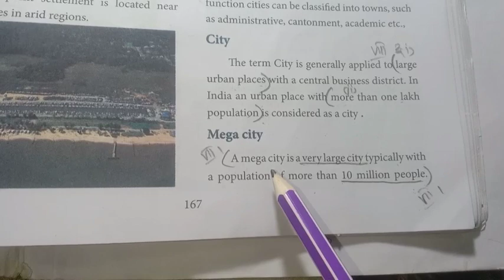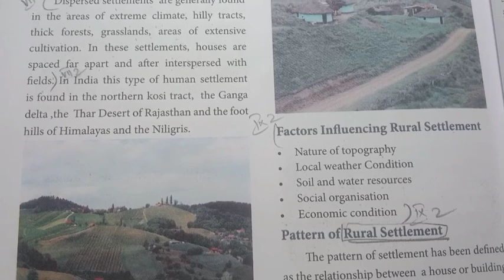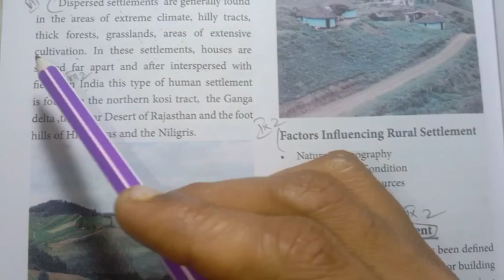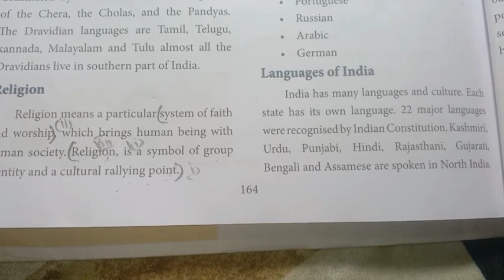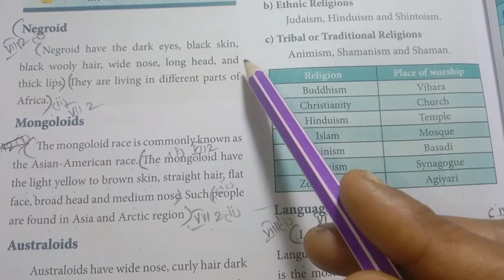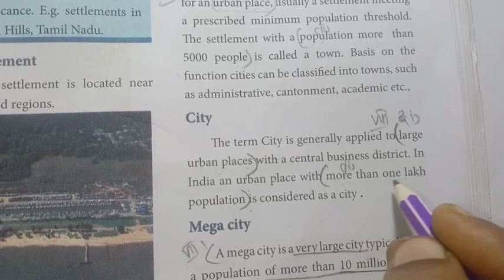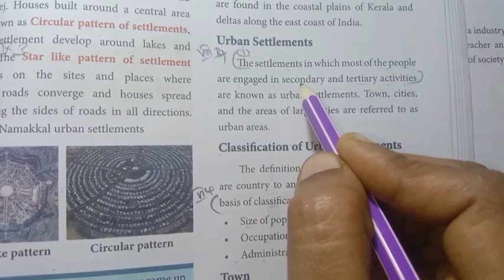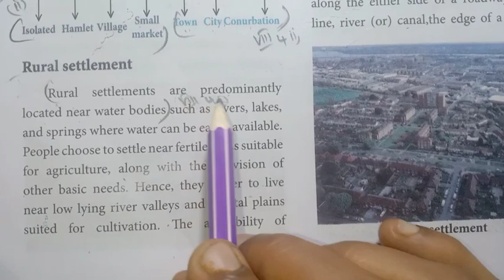7th Std - Social | Term 1 - Population and Settlement | Book Back Explanation - Part 2